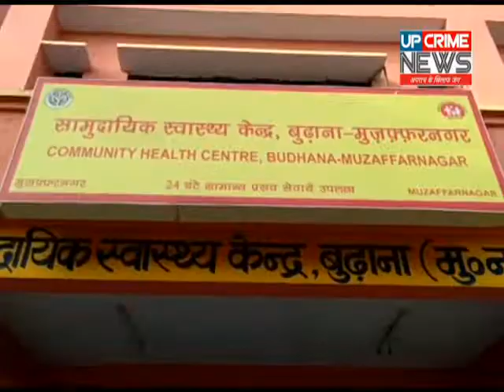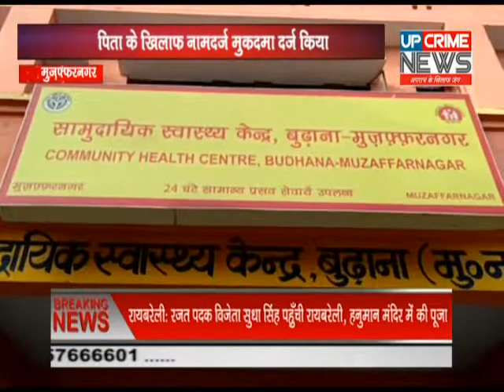/UP CRIME NEWS. 14/09/2018